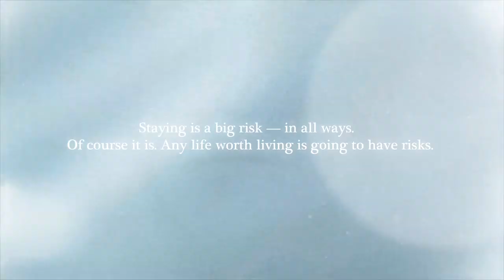The Indigo Spell Book Teaser Trailer 2 - A Love that Gives You Courage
A Love That Gives You Courage

The Indigo Spell Bk 3 in the bestselling Bloodlines series by Richelle Mead will be out on 12 February 2013 and is available for pre-order from all good booksellers.

For all the latest Bloodlines and Richelle Mead news and exclusive reveals head

Adrian: Nic Wheeler
Sydney: Daisy Masterman
Marcus: Luke Lenard